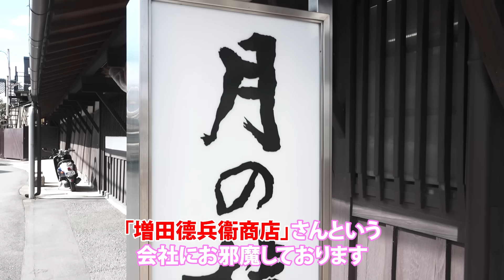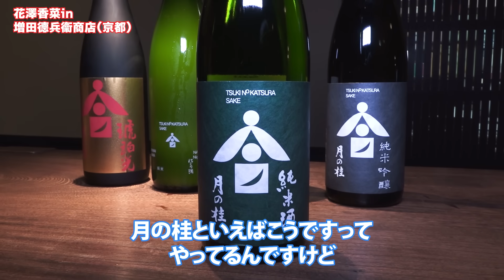【ロケ企画】酒蔵に潜入してきました！in 京都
今回は京都の増田德兵衞商店にお邪魔してきました！
花澤香菜が大好きな日本酒を作っていらっしゃる歴史のある酒蔵です。

そして、花澤香菜 × 稼ぎ頭 -月の桂- 日本酒コラボ商品の発売が決定しました！
さらりと爽やかに楽しめる日本酒、「稼ぎ頭」。今までの日本酒とは違い、「稼ぎ頭」は香りも旨みも新しい世界観を持っています。今回オリジナル特典として、幻の本人絵柄のラベルボトルチャームがセットになったキーホルダーと、オリジナルショッパーが付いてきます。キーホルダーは、ボトルにかければボトルキーパーとしてもお使いいただけます！

発売は12月2日（土）開催のファンクラブイベント「ディスティネーション株式会社」にて会場販売されます。詳細はHPをチェックしてください。（ぽ）

■商品情報
花澤香菜×稼ぎ頭 -月の桂- 【オリジナル特典付き！】　(FC先行販売)
¥4,500（税込）　容量720ml

オリジナル特典①：3連アクリルキーホルダー(オリジナル特典①)
ボトルチャーム:約W19×H63mm/グラスチャーム約28×37mm

オリジナル特典②：ショッピングバッグ
本体 約W360×H370×D110mm/持ち手 約W25×H560mm

■ファンクラブイベントグッズ商品ページ